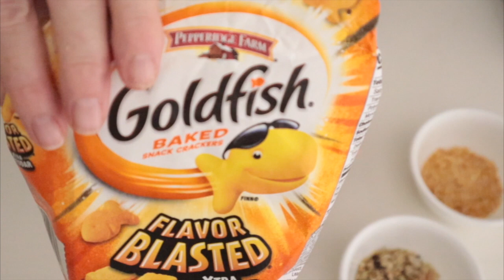Inspirational Ambient ASMR | Mortar & Pestle (No music version)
Hello, join me for some Inspirational, Ambient ASMR with the wooden Mortar & Pestle sounds. For relaxation, inspiration and sleep. Very minimal whisper. Ear pods or Headphones recommended! ;) I have two versions of this video. One with ambient music in the background and this one has NO music in the background. Enjoy...